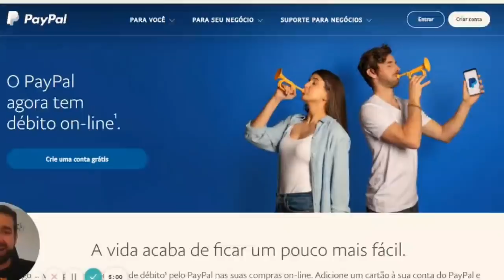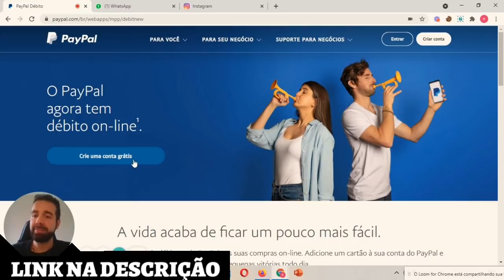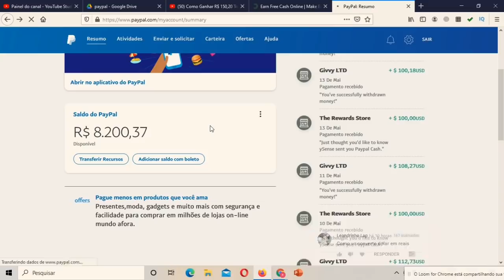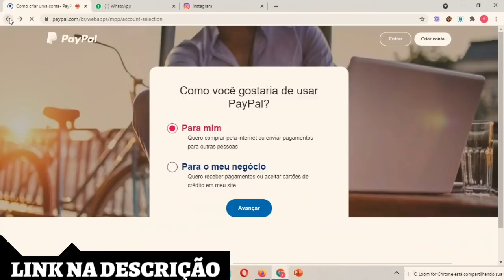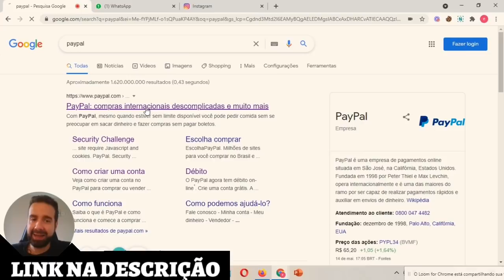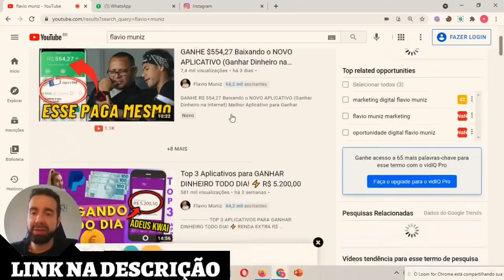Como Ganhar DINHEIRO NO PAYPAL 2022 [NOVO] Sacar no Paypal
GANHE todo DIA! Como Sacar e GANHAR DINHEIRO no Aplicativo PAYPAL?

NOVOS  APLICATIVOS PARA GANHAR DINHEIRO ⚡ RENDA EXTRA

🔻GRUPO GANHE DINHEIRO entre no Telegram 🔻🔻

SEJA MEMBRO - Join grátis - ENTRE NO GRUPO

Não esqueça do LIKE 👍 e compartilha com aquele amigo que está precisando de uma renda extra 💰

Obrigado 🙏

Forte abraço,

Flavio Muniz